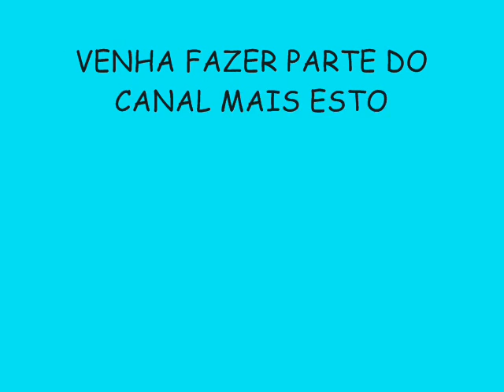LEVA NÓIZ VERÃO 2015 LANÇAMENTO - COMPLETO